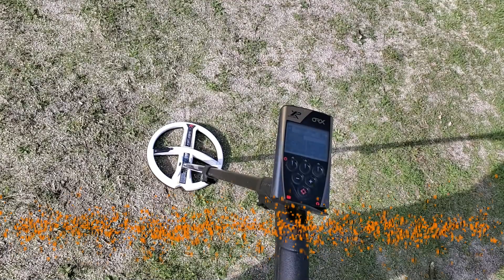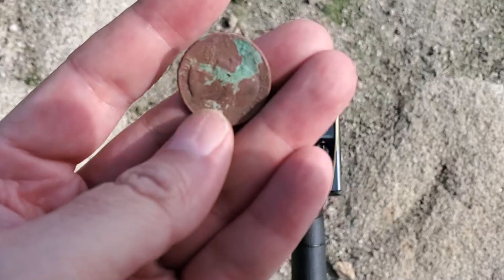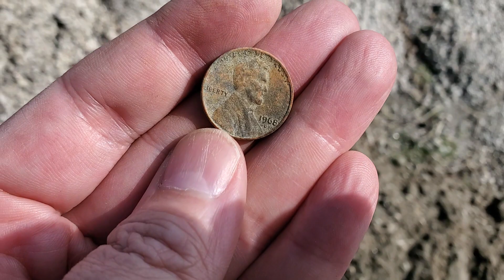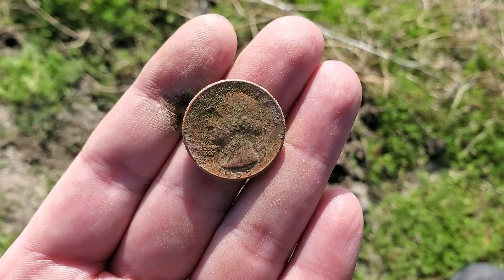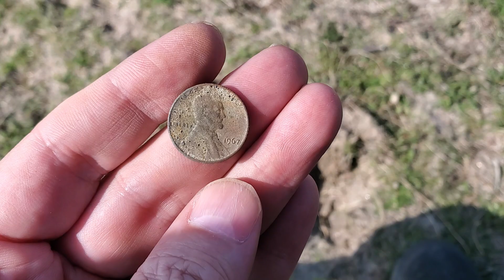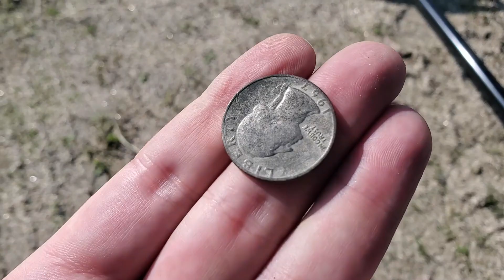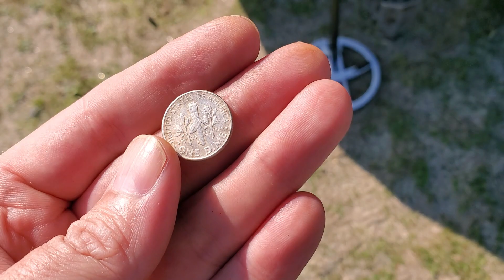Metal Detecting: XP Orx - Quick Clad Lake Hunt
XP Orx

If this top-quality video upload provides you with a warm and fuzzy feeling of joy - consider leaving a comment and selecting the like button.  After those acts of kindness, snoop around and watch the other award-winning content provided free of charge.  You will no longer be sad and lonely, because you have me - TheHunterGT - to keep you company.  (No touching - autographs $5)

Note: I am no longer a metal detector dealer due to health issues.

THANK YOU to all that have donated with get well wishes.  You are the best of the best.

All socials = @thehuntergt or /thehuntergt

🎥CAMS📷
Google Pixel 6 Pro
Logitech BRIO 4k
Nexigo N970P

🖥️COMPUTER⌨️
CPU: AMD Ryzen 5900X
COOLER: Noctua NH-D15S
MOBO: Gigabyte X570S Aorus Elite
GPU: MSI 4070 TI Super Ventus 3X OC
MEM: 64GB T-FORCE DARK Za DDR4 3600
CASE: NZXT H510 Flow
FANS: Noctua NF-P14s redux-900
PSU: Corsair RM850x
MON #1: LG 27GL850-B
MON #2: VIOTEK GNV34DBE

🎹Synths🎛️
Novation Circuit Tracks
Novation Mininova
Behringer TD-3
Arturia Keylab 49 Essential

🎙️AUDIO🎚️
MOTU M4
Audio-Technica AT2005USB/XLR
CAD GXL2400USB

Nobody reads this far down...what are you doing down here?